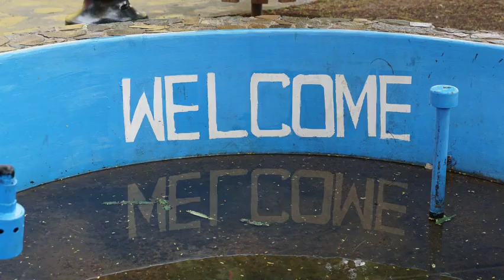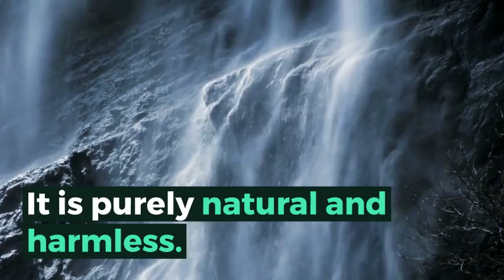How to Remove Dark Circles | Remove Under Eye Dark Circles Very Fast in 7 Days(Proven) Beauty Tips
Dark circles are formed by pigmentation around the sensitive skin of the eyes. Stress, unbalanced diet, inadequate sleep, vitamin deficiency, weakness and certain medications are some of the factors that cause dark circles. However Apple Cider Vinegar has proven to be a great cure for this problem.

Dark circle won’t look good on your face.You have to remove it either by doing some facials or you can use dark circle removal creams. Dark circles make you look tired and the reason behind it could be heavy work, sleepless nights, stress or any underlying health issue. You can remove dark circles in 2 days naturally.

Nobody believes this fact that dark circle can be removed in 2 days. We can remove dark circles at home only. You don’t have to go anywhere to remove it and it is economical too.

Anti-Aging